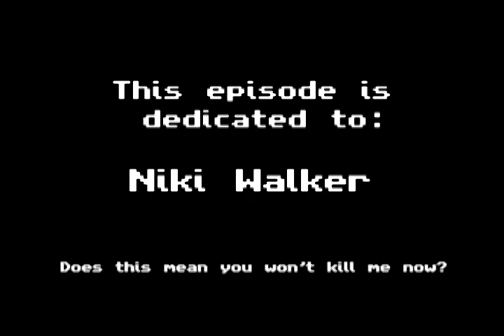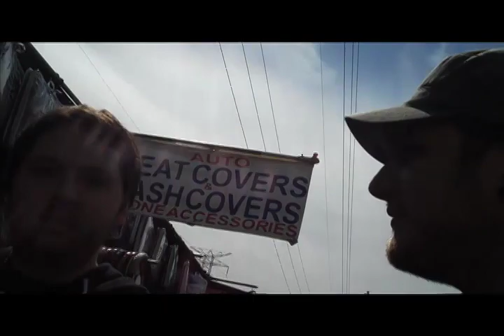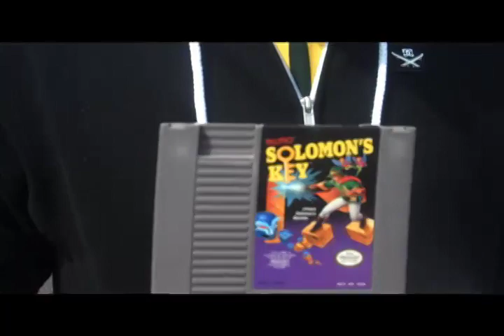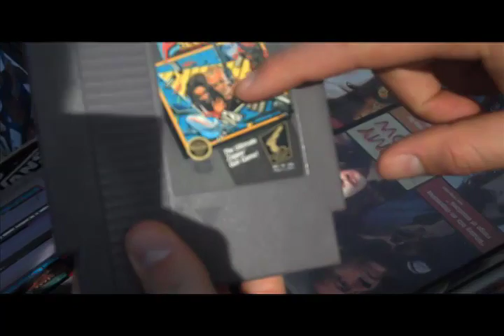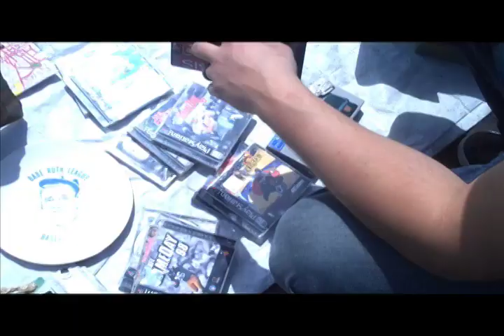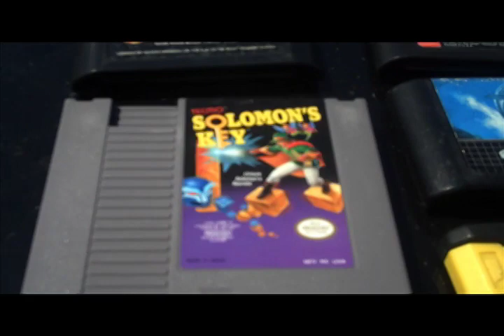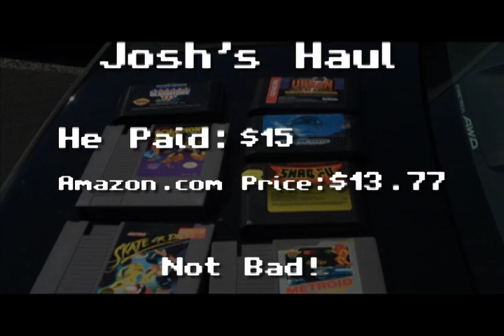Retro Hunters ep.10 "Polishing A Murder Weapon..."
TWITTER: @TheRetroHunters or @Retro_Rob